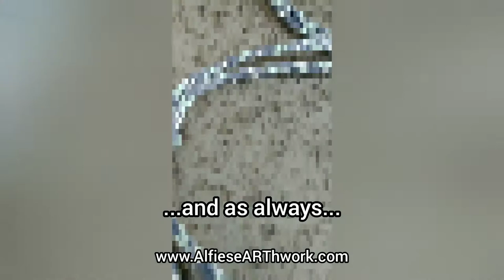'On a Shoe String': Alfie's eARThwork® Tiny House Textile Studio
Just having some good old fashioned fun with finger weaving, DJ Talisman Groovemaker, and video editing!  I do believe that this method of weaving was my introduction to the art as a child, this time around.  Big thanks, as always, to DJ Groovemaker for providing the LoVe!